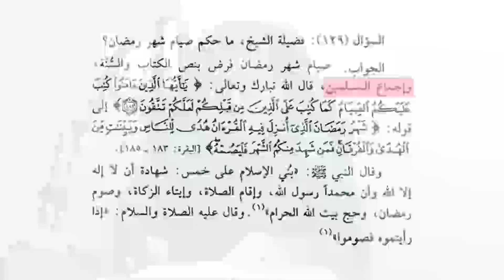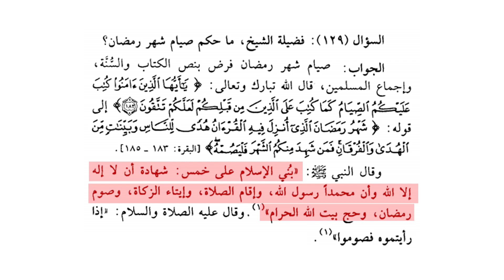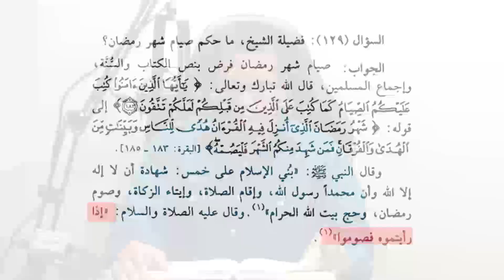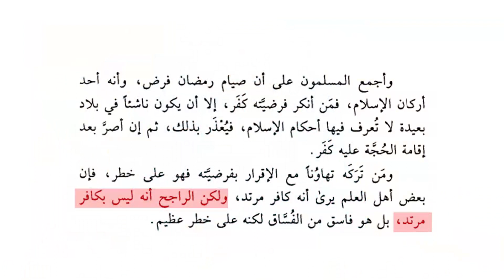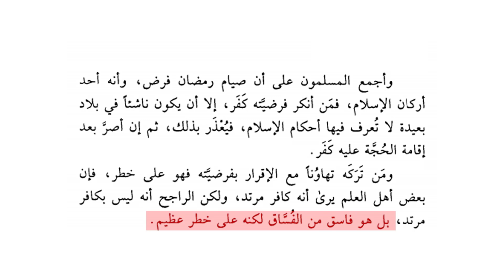Ang Hatol sa Pag aayuno